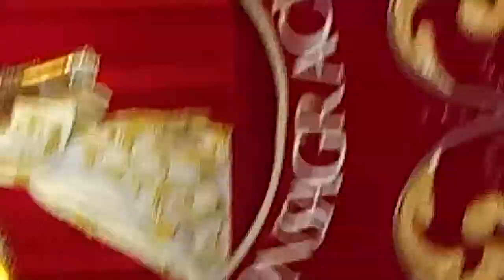Velación solemne de Jesús de los milagros templo san jose